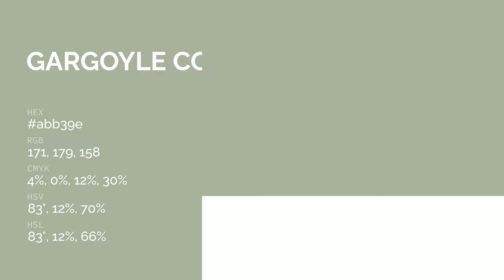Gargoyle color abb39e hex color - Green color - Cool color abb39e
What color is Gargoyle ? abb39e hex color - Green color - Cool color abb39e

Hex abb39e Color Code is also known as Gargoyle color.

Hex abb39e Color code in RGB color code model is created after adding 67.06% red color, 70.20% green color and 61.96% blue color.
Hex abb39e Color code in CMYK color (process color) code model is generated after subtraction of 4% cyan, 0% magenta, 11% yellow and 29% black.